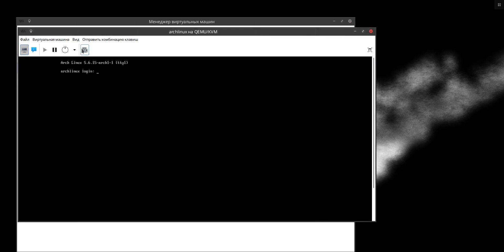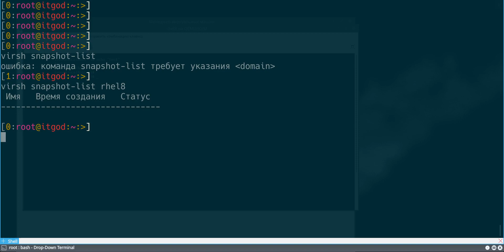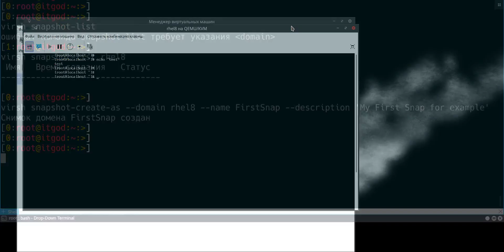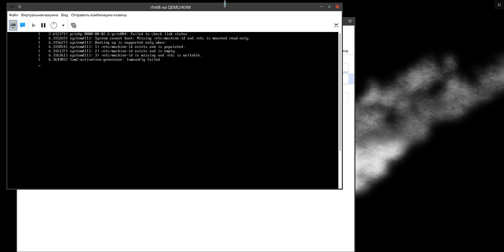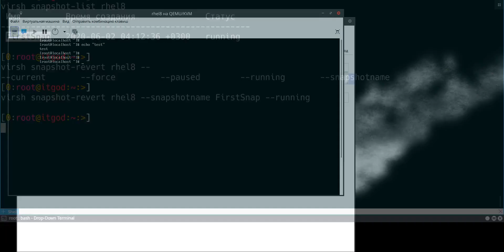libvirt | virsh snapshot - работа со снимками create | revent | delete | list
Научимся работать со снимками в libvirt, для этого мы воспользуемся командой virsh snapshot-create, а так же будем откатывать snapshot-revent и создавать новые snapshot, удалять snapshot-delete.